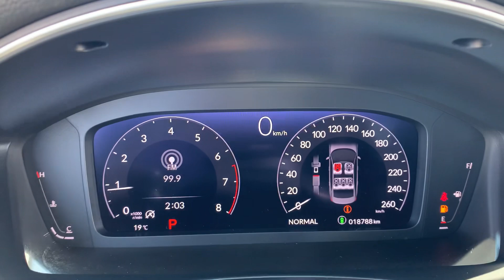2022 Honda Civic Touring Review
1.5L I-4 DOHC 16 Valve Turbocharged Direct Injection
FWD
CVT
Like new!
Sunroof
Adaptive Cruise Control
Auto stop start
Dual zone temp control
Paddle shifters
Heated front and rear seats
Less than 19,000 kms
Automatic transmission
Cruise control
Hands free phone
NAV

Lee MacDonald
Parksville Chrysler